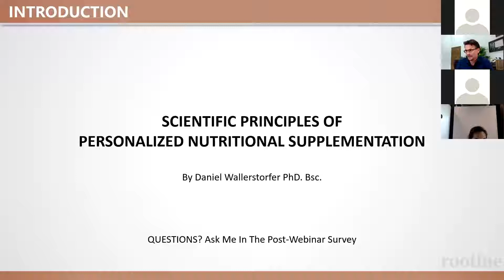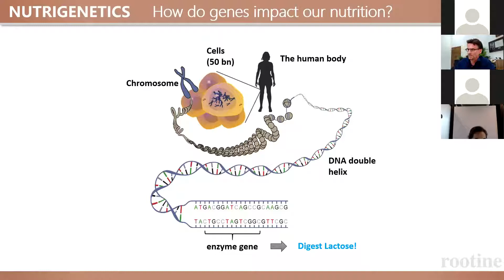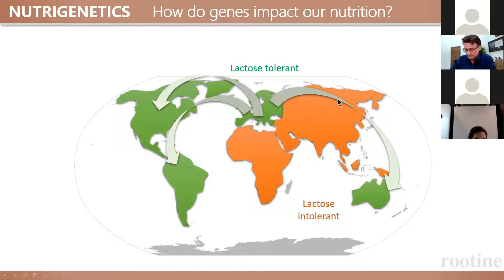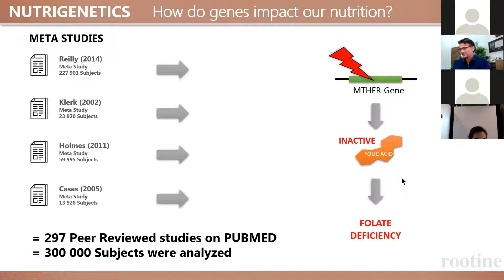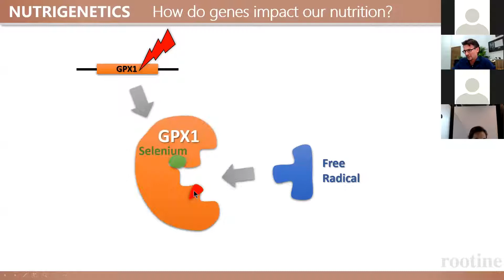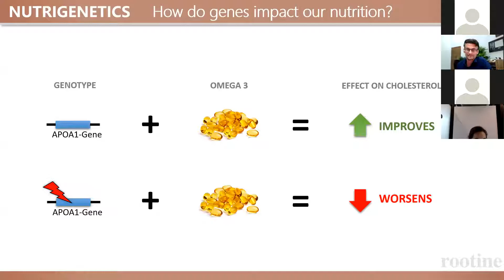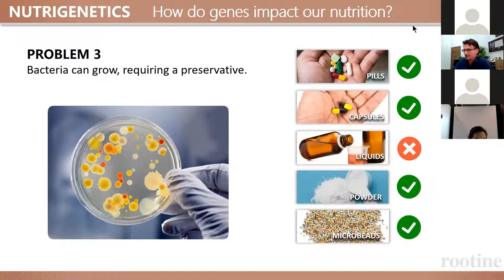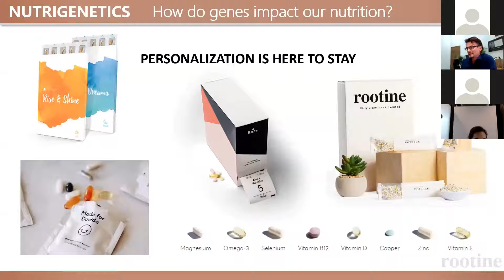Dr. Wallerstorfer PhD - Personalized Supplements and Nutrigenetics [Industry Overview]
Dr. Daniel Wallerstorfer PhD, founder of Novogenia and co-founder of Rootine, discusses in detail the science behind the various approaches to customize vitamins, address the pros and cons of various delivery formats, and touches on how nutrigenetics is driving the industry forward.